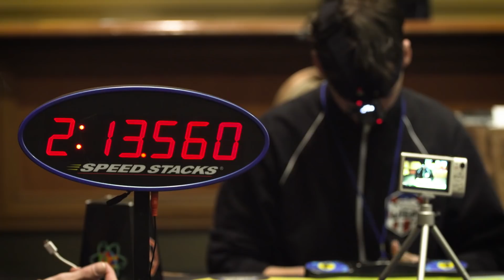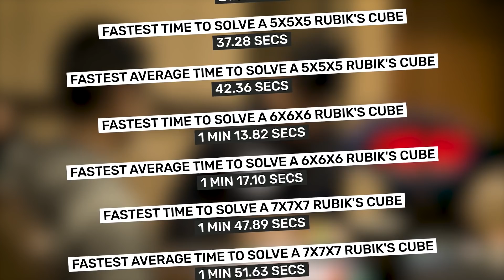Max Park: Rubik's Cube World Champion - Guinness World Records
Max Park (USA) is a Rubik’s Cube speedsolver with numerous Guinness World Records titles including the fastest time to solve cube sizes from 4x4x4 through to 7x7x7 and the fastest average time to solve a Rubik’s Cube one-handed. Max has also been diagnosed with autism. Ahead of World Autism Awareness Day, Max's parents Schawn and Miki have talked about their son’s records and how cubing has helped him with his autism.